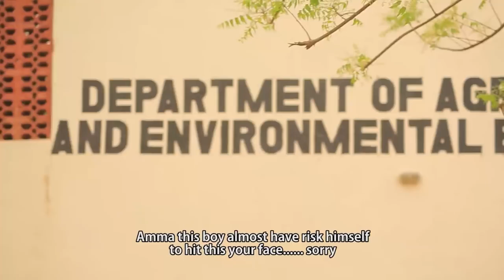uwargida taurin kai ta sanya min guba saboda kishi - Hausa Movies 2022 | Hausa Films 2022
KANINA PART